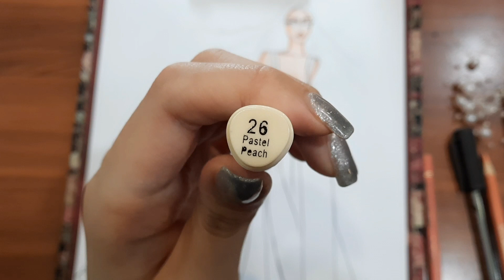how to draw fashion dress Illustration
In this video, I designed a princess dress with simple material

I designed the hairstyle long and curly with only a marker and a black pencil

Blue color creates confidence and calmness
For this reason, I made the color of the dress blue💙